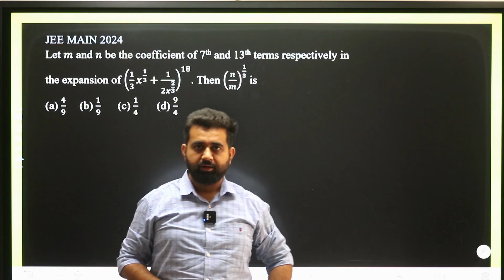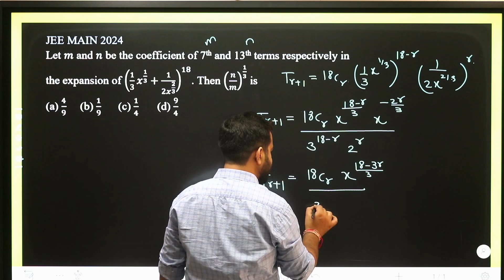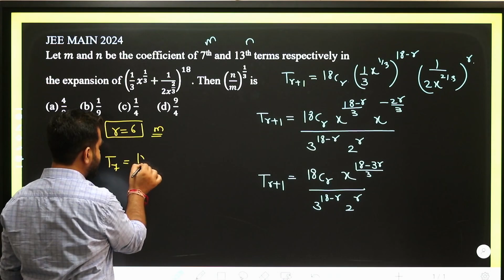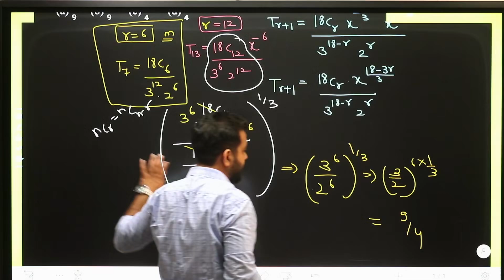Binomial Theorem JEE 2024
JEE SOLUTIONS by Siddhu Sir